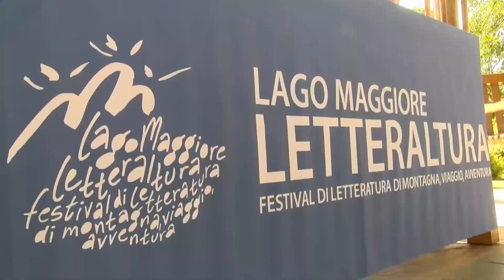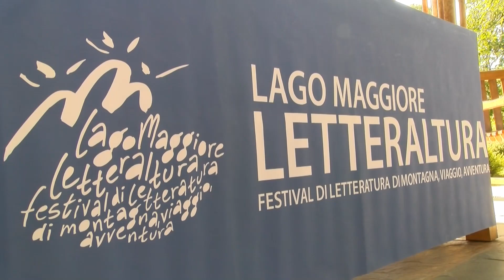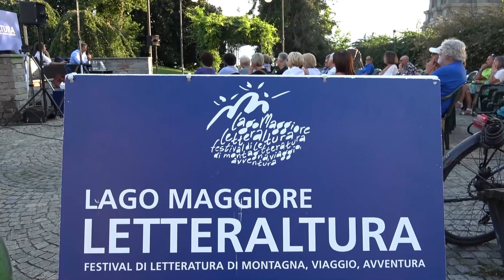Al via domenica la 17^ edizione del festival Letteraltura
Entra nel vivo la diciassettesima edizione del festival LetterAltura. Anche quest'anno l'ormai tradizionale rassegna avrà un titolo tematico: gli alberi guardano i treni che passano, tema quanto mai attuale che permette di riflettere ancora una volta sul rapporto tra uomo e natura.

Dopo il bell'antipasto offerto nelle scorse settimane da Aspettando LetterAltura, il Festival prevede una giornata di anteprima domenica 17 settembre per una meditazione camminata con Don Paolo Scquizzato che ci permetterà di conoscere il filosofo, poeta e scrittore americano Henry David Thoreau. Partenza dalla stazione ferroviaria di Verbania e e arrivo a Mergozzo, attraversando la riserva di Fondotoce.

La manifestazione riprenderà poi mercoledì per concludersi domenica dopo una full immersion di cinque giorni. Sede del Festival sarà Villa Giulia, con il Centro Eventi Il Maggiore per l'evento clou "Marcovaldo di Peppe Servillo", in programma alle ore 21. Tra gli ospiti più attesi anche Gian Marco Griffi, che nel pomeriggio di giovedì parlerà del suo libro "Le ferrovie del Messico", Guido Barbujani, che presenterà il romanzo "questione di razza" nella serata di venerdì e Tony Capuozzo con "Nessuno canta più per strada" nella tarda mattinata di domenica.

In parallelo al Festival saranno proposti da settembre a novembre una serie di incontri e laboratori dedicati ai bambini e ai ragazzi delle scuole.
Quale postilla alla manifestazione, venerdì 29 settembre è poi prevista una gita letteraria a Santa Maria Maggiore in Valle Vigezzo in compagnia dell'urbanista, cartografo e viaggiatore Albano Marcarini; senza dimenticare il programma, ancora in via di definizione, dell'appendice autunnale di FestivalPOST.